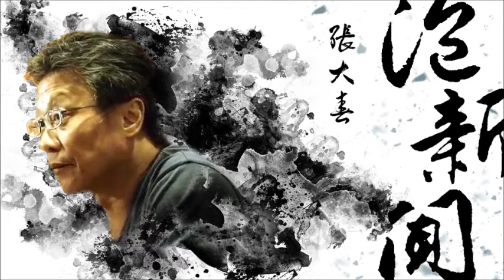News98【張大春泡新聞】訪問王道還談《科學人》十一月號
主持人：張大春
來賓：王道還
主題：科技E-MAIL －《科學人》十一月號
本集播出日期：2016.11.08